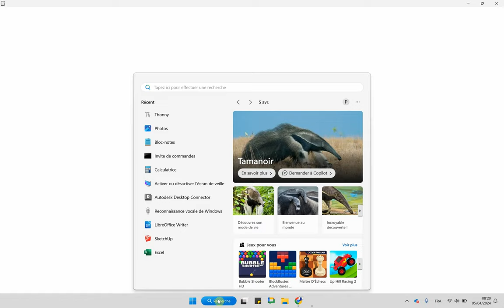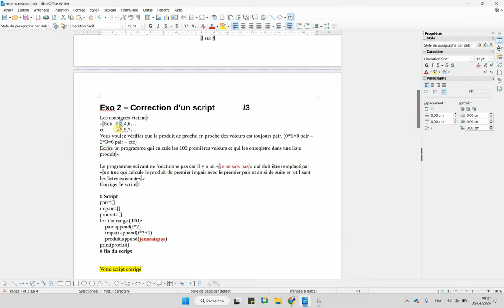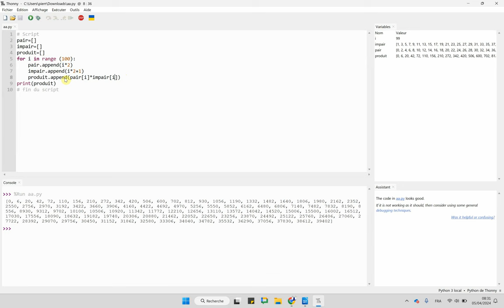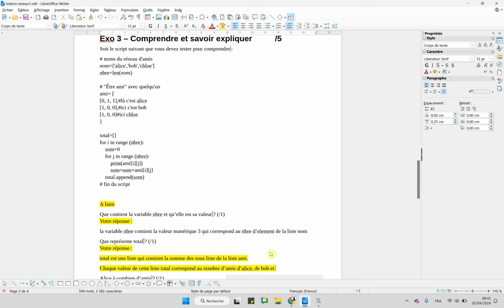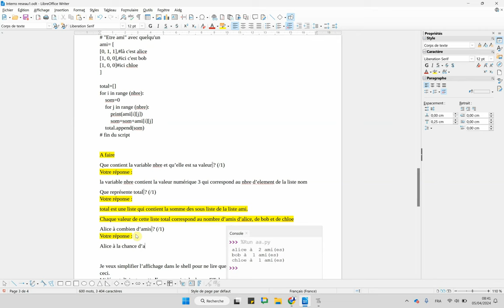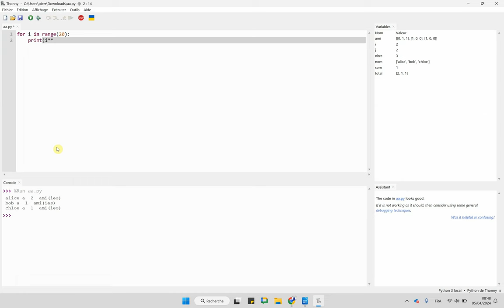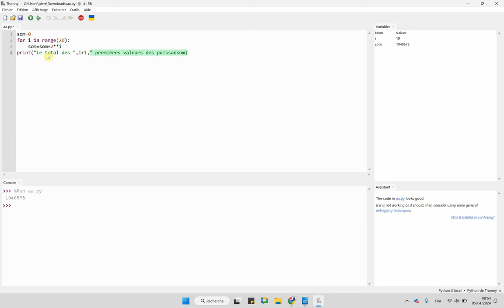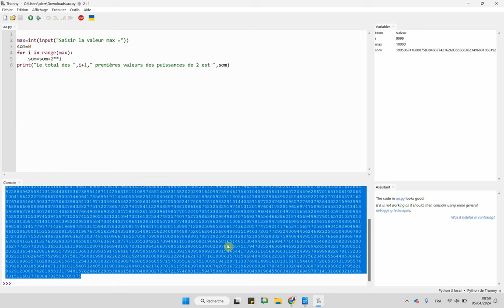correction interro reseau sociaux